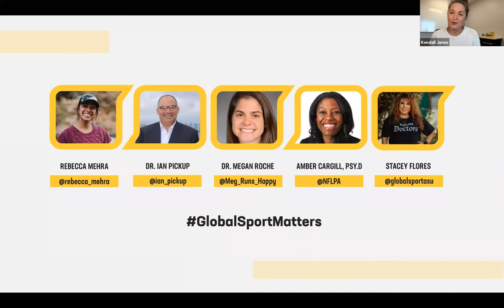GSM Live: The State of Mental Health in Sport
As the world has now reached the eleventh lap of 2020, Global Sport Matters Live examines the intersection of mental health and sport. Specifically, exploring two areas that impact mental health - emotional and physical.

A new study from Stanford University and Strava on athlete mental health found that 22.5% of those surveyed felt down or depressed, up from 3.9% the same time last year. Further, 1 in 5 professional athletes in the study reported difficulty exercising related to mental health.

Although the increase is not entirely surprising, what may be is that the study also revealed evidence of perseverance and resilience among athletes who adapted and adjusted during this time.

This year, there has also been an increase in physical injuries as teams have had to alter offseason training. Although common for athletes, chronic pain can impact sleep, eating habits, as well as mood, which contributes to mental health. As the US elections have loosened marijuana restrictions in five more states, will we see a disruption in pain management prescribed for athletes moving forward?

On November 19th, GSM Live brought experts from the National Football League Players Association to ultramarathon runners to examine the state of mental health among athletes and how to cope with an uncertain future.